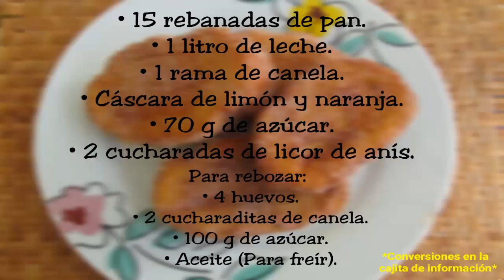TORRIJAS DE LECHE | TRADICIONALES | POSTRE DE SEMANA SANTA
· ¡Bienvenidos un Lunes más al canal! Como se acercan las fechas de Semana Santa os traigo cómo preparar un postre típico en este período. Se trata de torrijas de leche caseras, esponjosas y con un sabor riquísimo. Además son muy fáciles de hacer y el vídeo está explicado paso a paso para que os sea sencillo preparar esta receta tradicional.

· INGREDIENTES:
  - 15 rebanadas de pan (1 barra).
  - 1 litro de leche (4 tazas).
  - 1 rama de canela.
  - Cáscara de limón y naranja.
  - 70 g de azúcar (Un poco más de 1/4 de taza).
  - 2 cucharadas de licor de anís.
^ Para rebozar:
  - 4 huevos.
  - 2 cucharaditas de canela.
  - 100 g de azúcar (1/2 taza).

· Espero que os haya gustado esta receta dulce y que os animéis a prepararla. Si tenéis alguna duda u opinión dejarla en los comentarios. Compartid el vídeo con vuestros amig@s. Nos vemos la semana que viene con otra receta ideal en estas fechas.

Cocina con Lorena¨